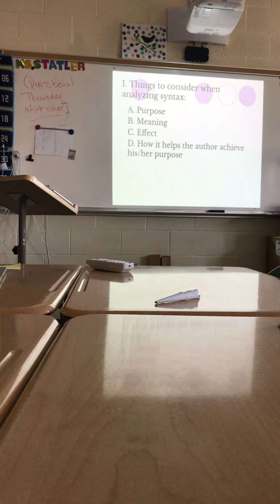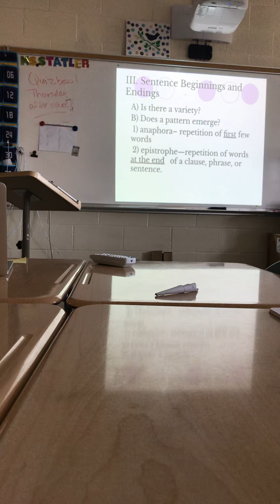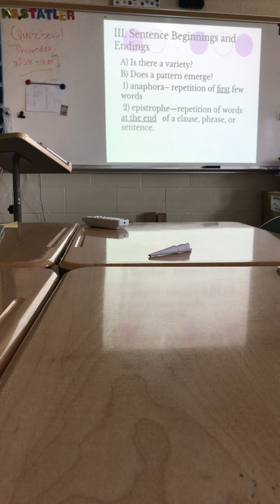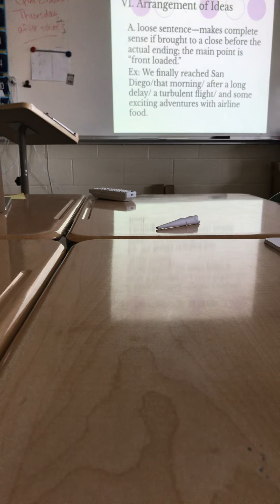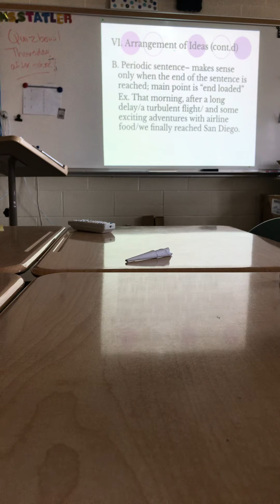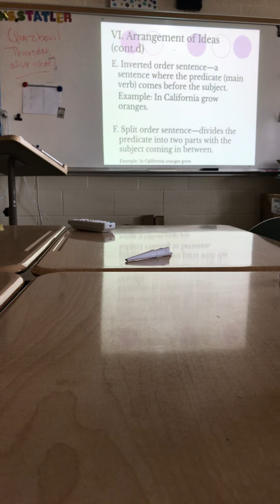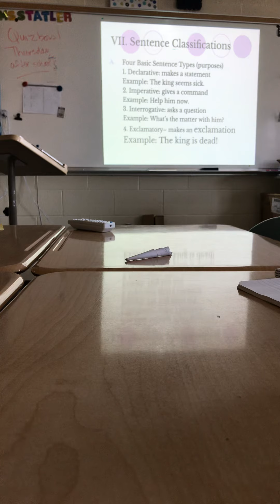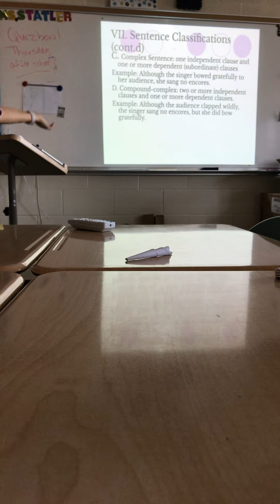Syntax lecture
Lecture on syntax